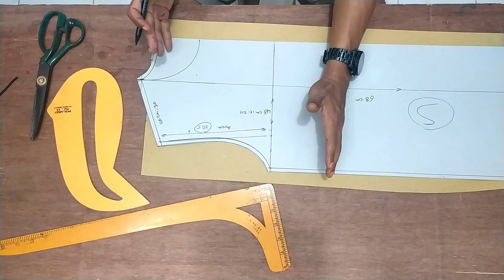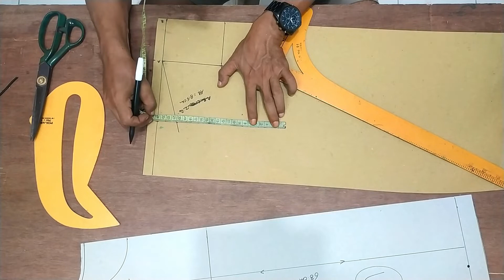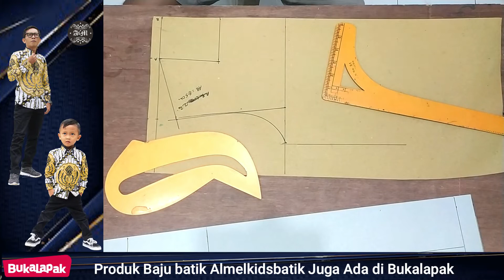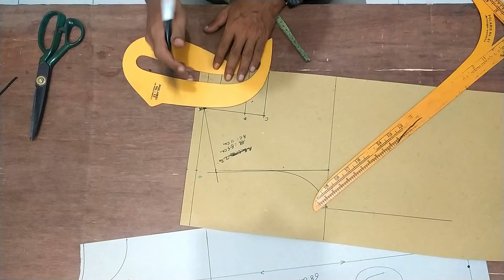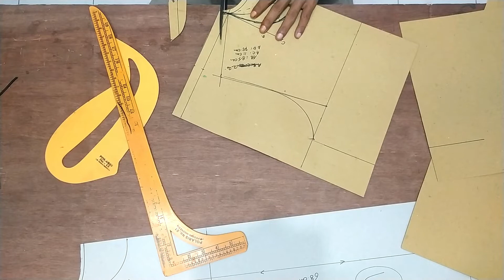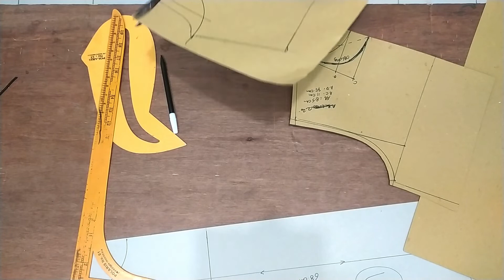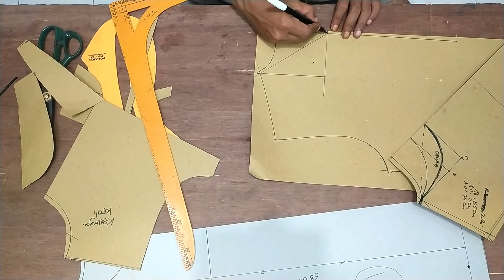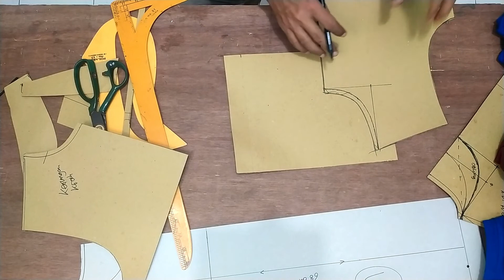APA SIH BEDANYA POLA KAOS OBLONG SAMA POLA KAOS KERAH 1 BEDANYA CUMA DI KERUNGAN LEHER DEPAN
Asalamualaikum wt.wb.Halo teman-teman semuanya yang Satu profesi.Di bidang dunia Konveksi.Terutama yang masih baru belajar membuat pola pakaian Kusunya Pola kaos.Disini saya mau memberikan penjelasan apa sih perbedaan pola kaos oblong dan pola kaos kerah atau pola kaos wangki.Saya Buatkan tutorial ini karena ternyata Tidak semua orang tau dimana bedanya.Karena pengalaman saya pernah diminta teman saya untuk dibuatkan pola kaos oblong dan pola kaos polo atau pola kaos kerah.Pada dasarnya Pola kaos oblong dan pola kaos kerah itu sama saja,yang membedakan cuma di bagian kerungan leher bagian badan depan saja.Kalau umtuk pola kaos oblong kerungan badan sepannya kita turun 11cm dan untuk pola kaos polo atau kaos kerah kerungan leher badan depan kita turunin 7,5cm,Cuma itu saja perbedaannya,Untuk yang lainnya sama saja.Mudah-mudahan tutorial ini bisa bermanfaat untuk semuanya.
ALMELKIDSBATIK Kami juga menerima pesanan pembuatan pakaian.
KEMEJA
JAKET HOODIE
ALMAMATER KAMPUS
KAOS POLO/KERAH
KAOS OBLONG
CELANA TREINING
JERSEY BOLA
SERAGAM SEKOLA
SERAGAM INSTANSI DLL.
Alamat:Jl.Raya Banteng 3 Gg.Harjuna No.1 Ngabean Kulon Sinduharjo Ngaglik Sleman Yogyakarta 55581.
Layanan order untuk pembuatan pakaian silahkan Hubungi Contact dibawah.Karena kami punya Layanan Jasa dan Punya produk jualan sendiri,
Produk layanan/konveksi:
IG.@konveksilinggaproduction

Produk kemeja batik kunjungi di:
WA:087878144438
IG.@almelkidsbatik

Video ini saya rekam pakai Hp Xiaomi Redmi note 8 jadi kualitasnya mungkin jauh dengan hasil rekam menggunakan kamera DSLR yah hehe.
Nanti kalau channel ini sudah besar mau saya ganti peralatan rekamnya ya.Hehehe
Pola kaos oblong.Pola kaos polo,Pola kerungan leher kaos,
Kerungan leher kaos oblong,ukuran kerungan leher kaos oblong,ukuran kerungan leher kaos polo,
Produk fashion